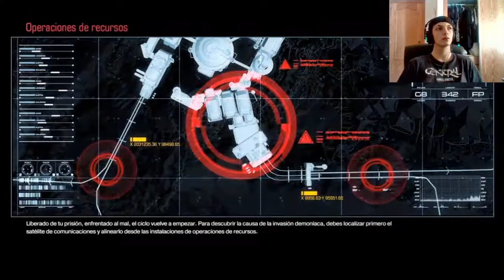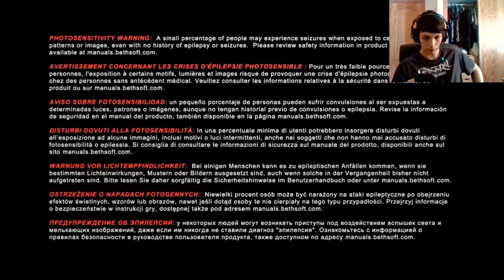DOOM 2016 | Modo Campaña | En Español | Cap 1